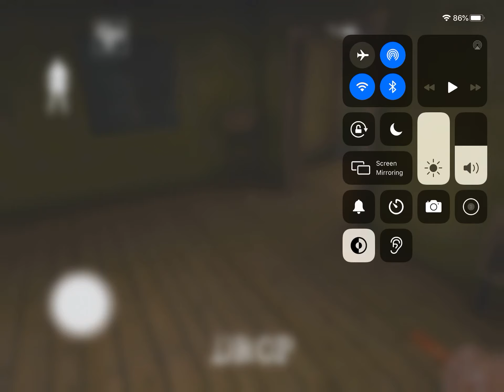I ESCAPED GRANNY CHAPTER 2 IN THROUGH THE FRONT DOOR AGAIN! DOOR AGAIN!